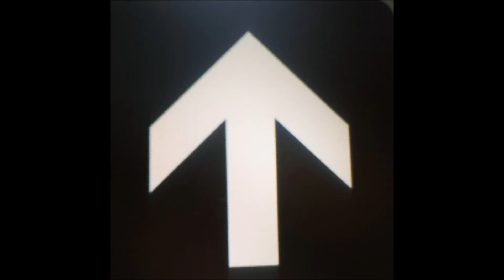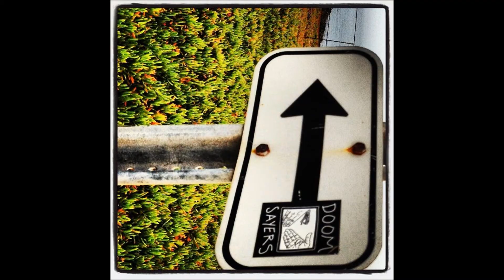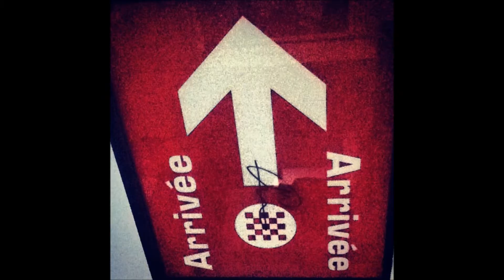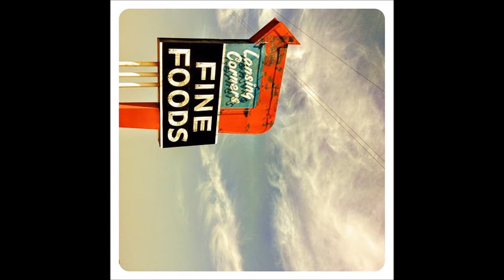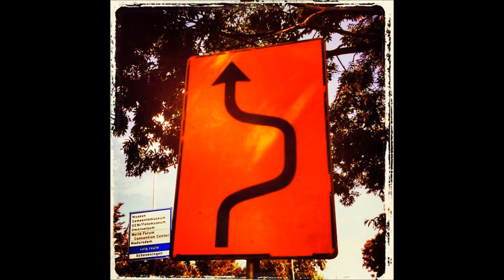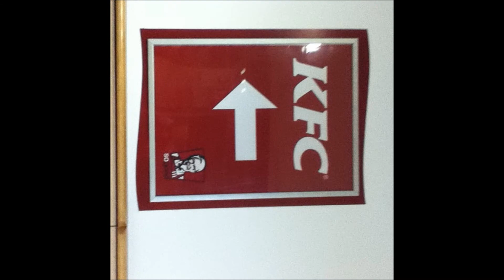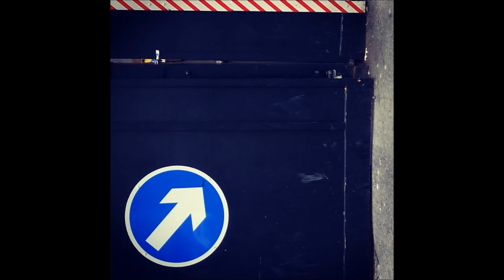Limo Cunningham - (Theme From) Dunted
Exceedingly glum rapid clarinet krautastrophe based around 100% banging Jaki LiebeDrozd beat from Mike Graham. Summer 2014.